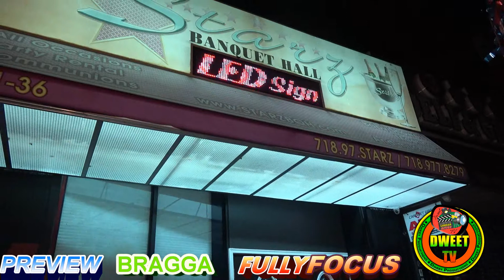BRAGGA FULLYFOCUSED PREVIEW AUG 01 2017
BRAGGA FULLY FOCUSED